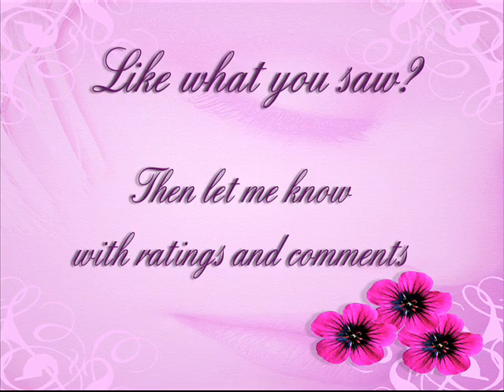Birthday Haul part 1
I goofed, this is actually part 1 :)